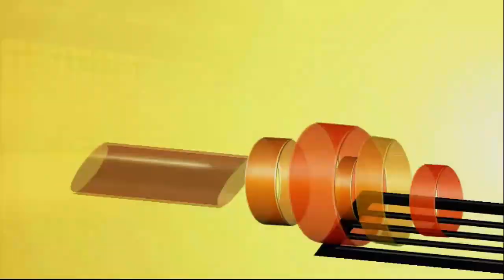First Four - (16) Robert Morris vs (16) Prairie View - March Madness Sim (NCAA Basketball 10)